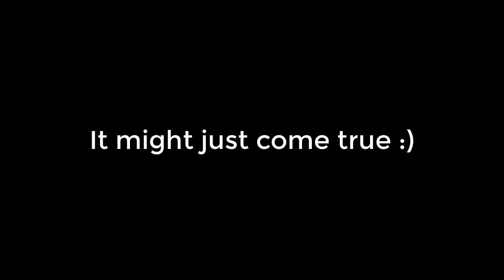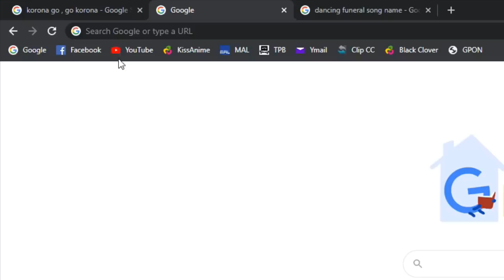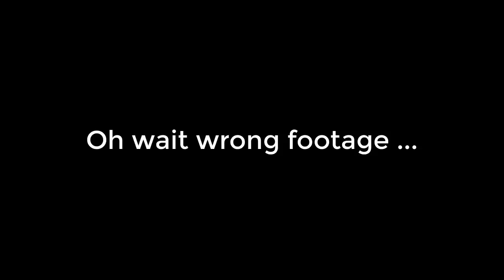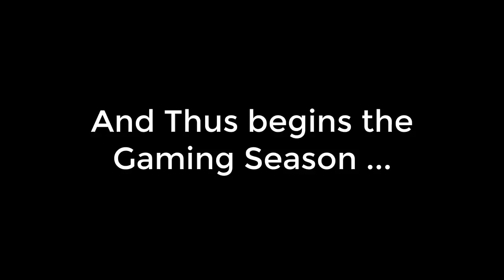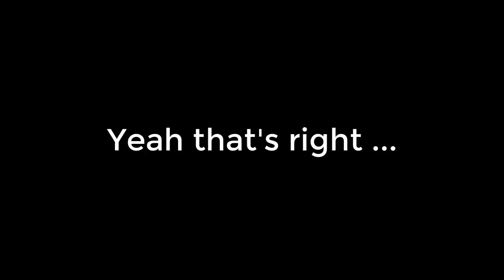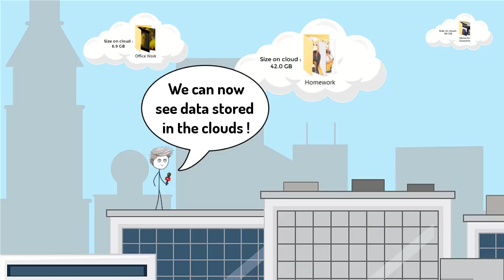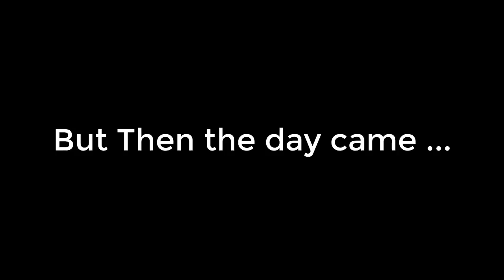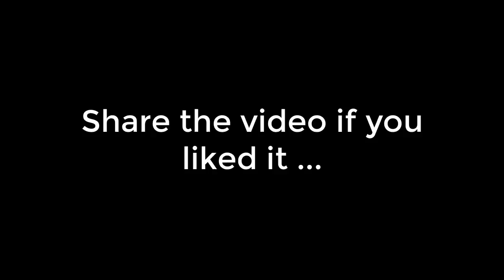Gamers in Quarantine with Online Classes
Gamers in Quarantine with Online Classes , is a video about what happens When a Gamer is Quarantined with Online Classes . Everyone is at home playing games in quarantine attending online classes . Hence Gamers also have Online classes and are in quarantine . This is a mix of Gamers in Quarantine and Gamers in Online Classes .

~ Miza - Remember